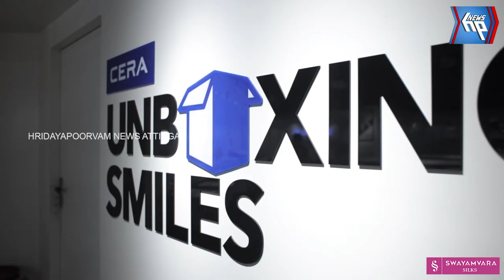വിദ്യാർത്ഥികളുടെ കഴിവ് കണ്ടെത്തി പരിപോഷിപ്പിക്കാനാകണം: വി. മുരളീധരൻ